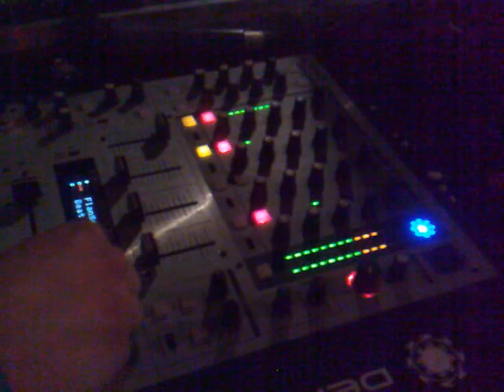SteinA himself @ Step ´N´ Groove 28.03.08 Zollhaus / Leer